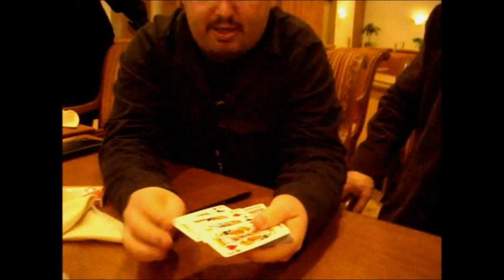Lennart & Dani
A reunion of old friends and the making of new friends took place during a lunch in San Diego.
 What happened at the table right after lunch was/ is pure magic.
Two of the Worlds most original close-up performers of card magic, Lennart Green & Dani DaOrtiz entertain.
 Enjoy the whimsical wonderful, whiz - bang wonders these two shared with us.
 My thanks again to Dani & Lennart for letting me film and a special thanks to Happy for the introductions.